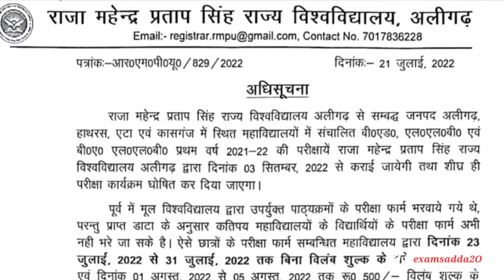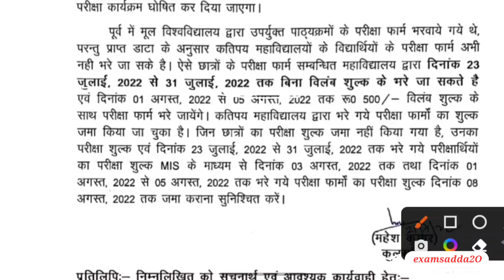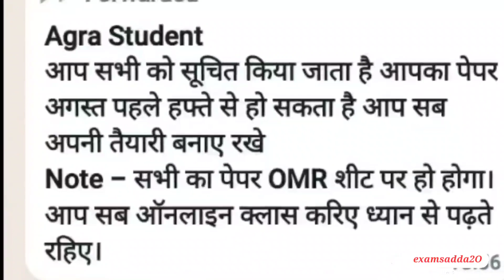Agra university b.ed exam date 2022/dbrau b.ed exam pattern/official notice/dbrau b.ed exam date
Dbrau b.ed exam pattern 2022
Dbrau b.ed exam date
B.ed 1st year agra university
agra university b.ed exam date 2022
Agra university b.ed 1st year exam date 2022
Dbrau b.ed exam pattern kya hai
Agra university b.ed 2nd year exam date 2022
B.ed exam date 2022
raja mahendra pratap singh university news
raja mahendra pratap singh university aligarh
Raja Mahendra Pratap Singh University latest news
dbrau latest news today

☆My gears-
1. Mic
2. Tripod
3. New Tripod
4. Cemera/Smartphone
5. Ring light -
6.Power bank